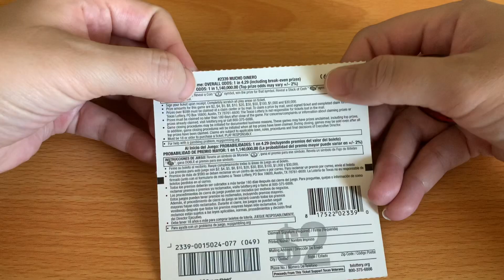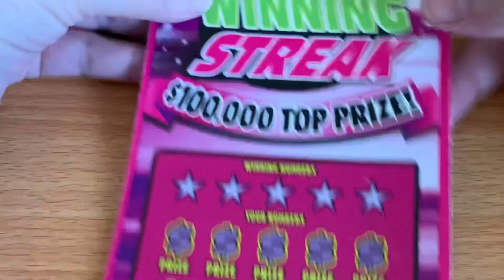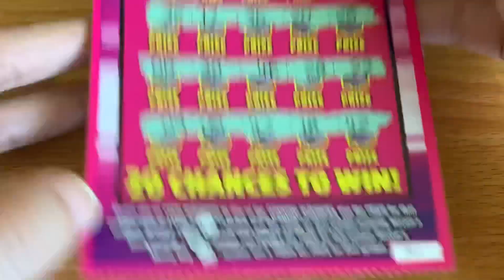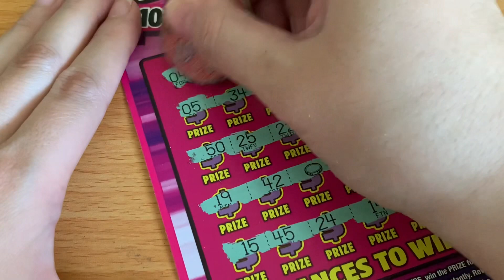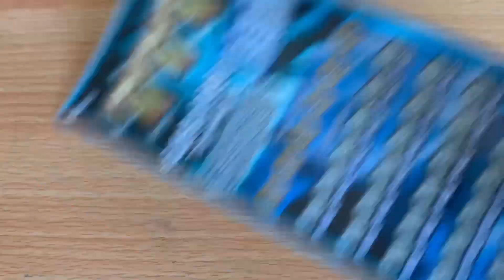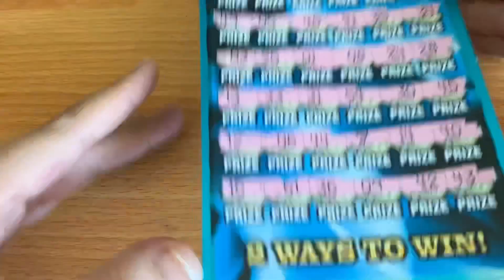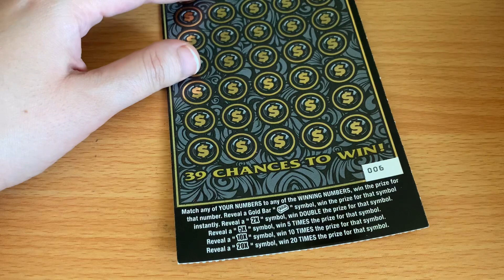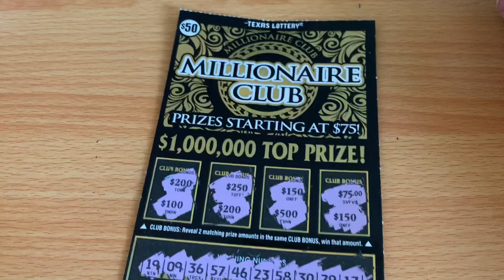NEW TICKETS! OOH THAT COIN IS HOT! FINDING COINS AND MORE COINS ON THESE LOTTERY TICKETS!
Thank you Rocky!

Special Shout Out to RC Marx, Crispy, Andrew Mutton, for being Silver Lone Stars! Huge shout out to Wolverine 29 for being a Platinum Lone Star!